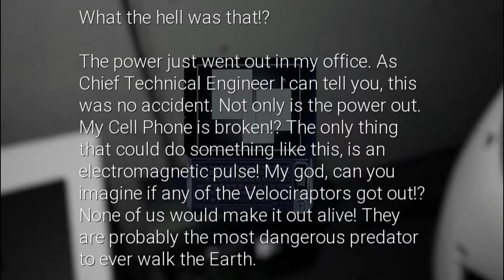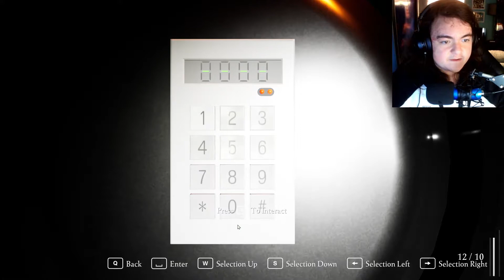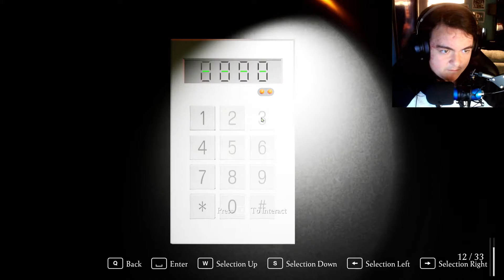Sneaking around the Raptors in Fossil Fuel part 1 (This says something about my upload schedule) 🎃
I played Fossil Fuel For the first time! (Kinda) I did enjoy my time and i will be uploading more! Hopefully in a proper schedule and not like a fucking halloween video on December 3rd... Links to the game down below vvvvv

vvvvv Get the game now! vvvvv